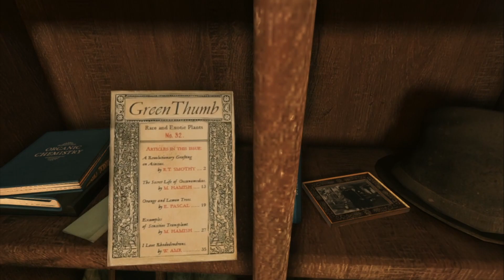Sherlock Holmes Crimes And Punishments PART 22